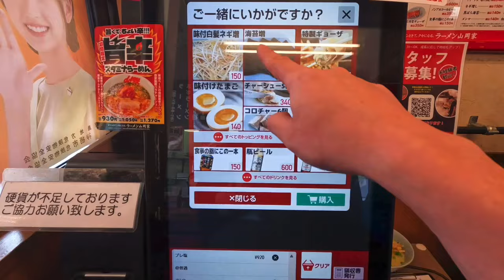【神チェーン店山岡家】朝から最強のアレンジでラーメンとライスを制す